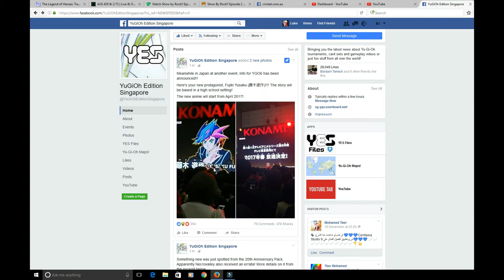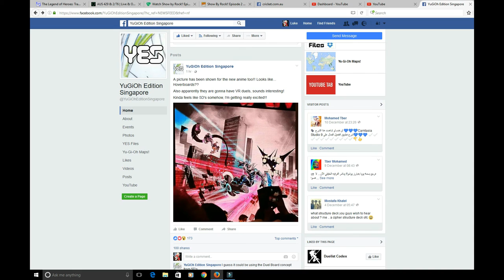New Yu-Gi-Oh! 6th Anime, April 2017, Main Character First Look, Virtual Reality, Hoverboards?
Meanwhile in Japan at another event, info for YGO6 has been announced!!

Here's your new protagonist, Fujiki Yusaku (藤木遊作)!!! The story will be based in a high school setting!

The new anime will start from April 2017!

A picture has been shown for the new anime too!! Looks like... Hoverboards??

Also apparently they are gonna have VR duels, sounds interesting!

Kinda feels like 5D's somehow, I'm getting really excited!!